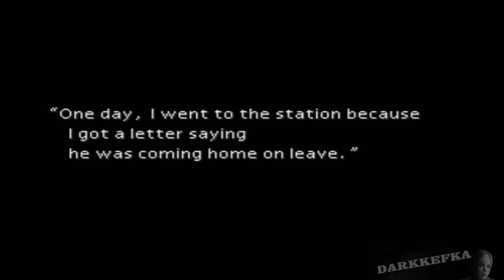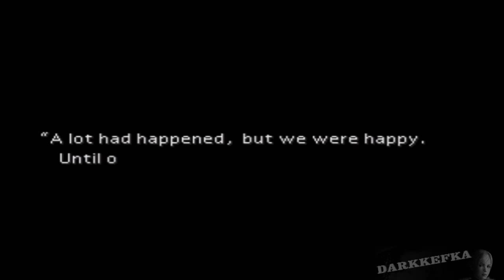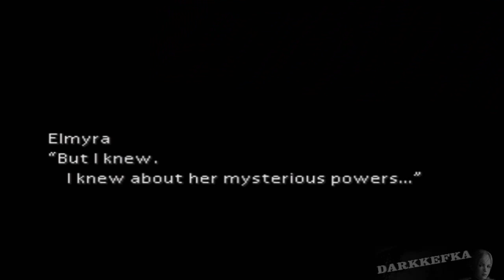Final Fantasy VII: Part 5_Shinra Headquarters